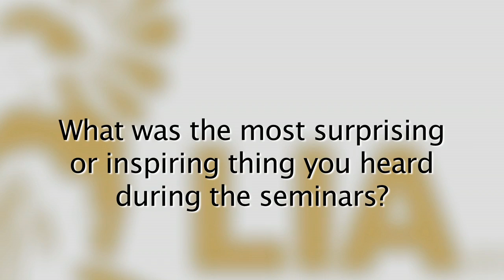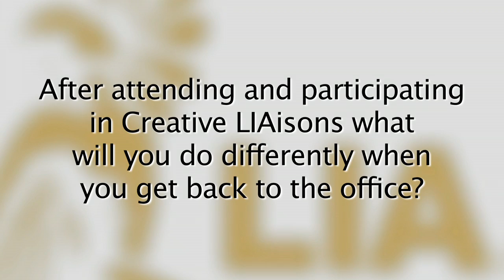Creative LIAisons 2015 F/Nazca Saatchi & Saatchi, São Paulo Interview (English version)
Rafael Beretta Calvo and Fabiano Hikaru Higashi of F/Nazca Saatchi & Saatchi, Sao Paulo, were two of the many young creatives invited out to Las Vegas for the 2015 Creative LIAisons, a programme that runs simultaneously with the LIA Judging.

To view the 2015 Creative LIAisons attendees, gallery, comments, and speakers and to learn more about the LIA Creative LIAisons programme